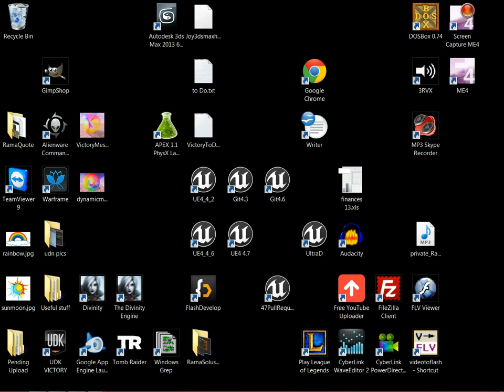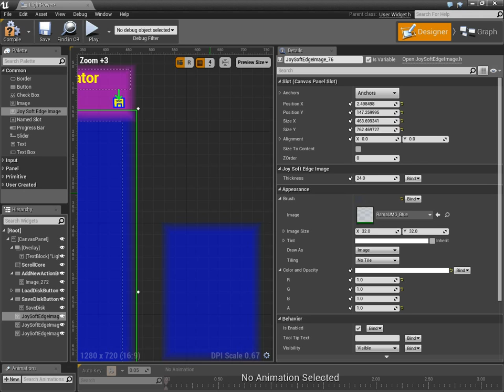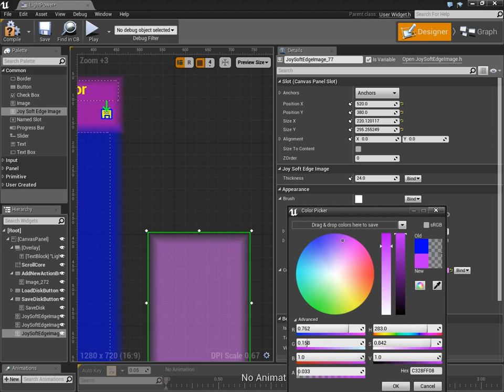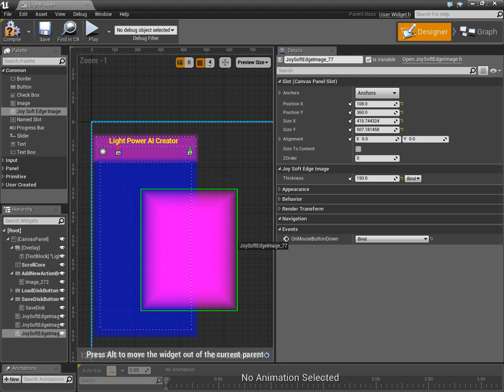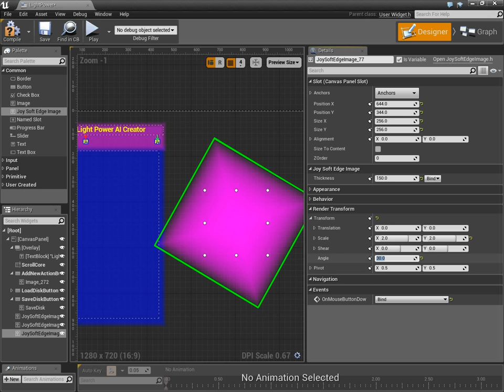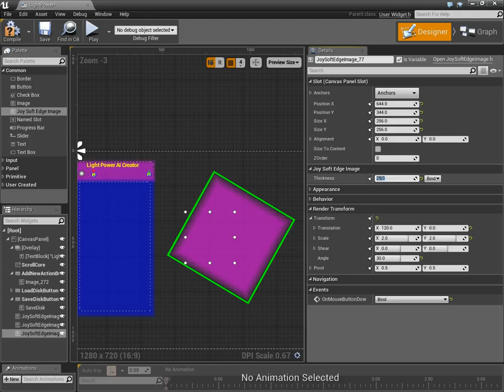Rama UMG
Custom UMG Widget Components right in the UMG Designer!